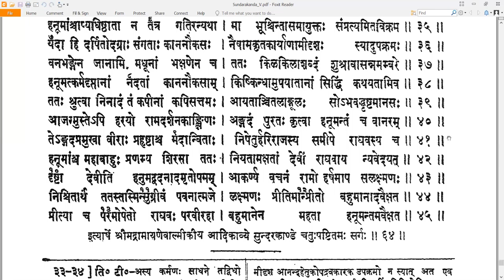64 Valmiki RamayaNam - वाल्मीकि रामायणम् - SundarakAndam सुन्दरकाण्डम् Sarga 64 सर्गः ६४